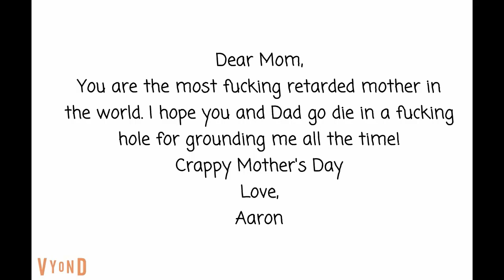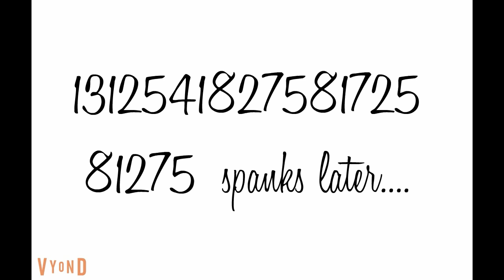Aaron Gets Grounded On Mother's Day (Final Episode Before Cancellation)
Aaron gives his mom a Mother's Day card with a nasty message inside. What will his punishment be? Watch and find out! Happy Mother's Day to all the mothers out there!
Cast:
Aaron: Zack
Aaron's Mom: Kimberly/SV
Aaron's Dad: Diesel
Hallmark Clerk: Kidaroo